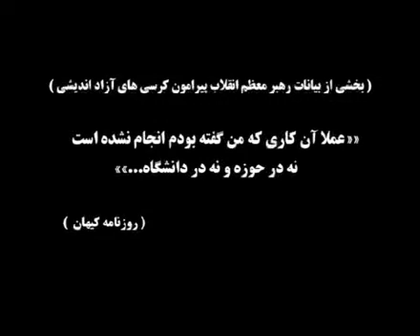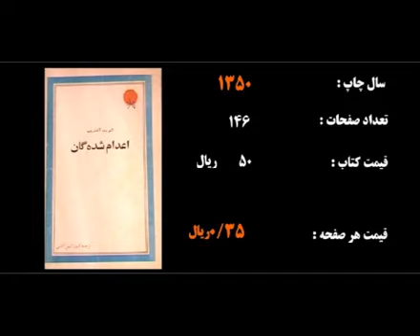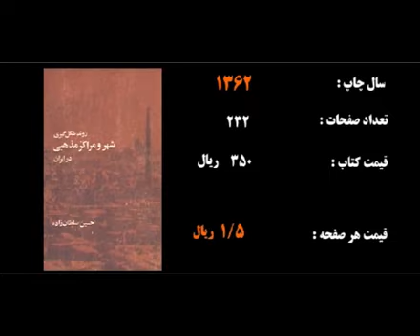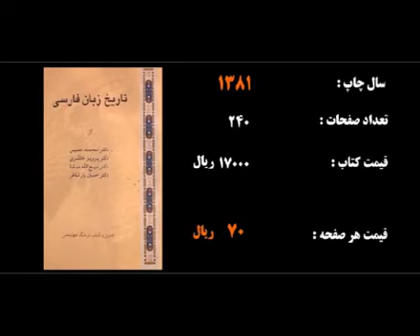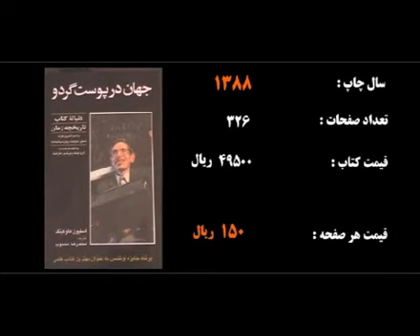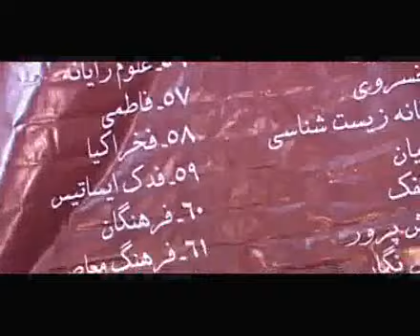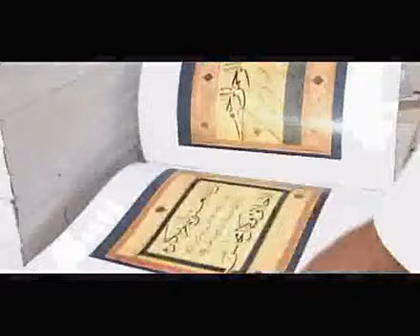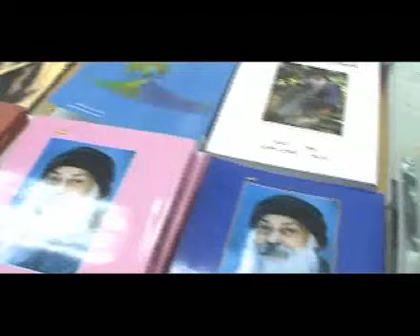ناصر پورپیرار (زخم نشر)